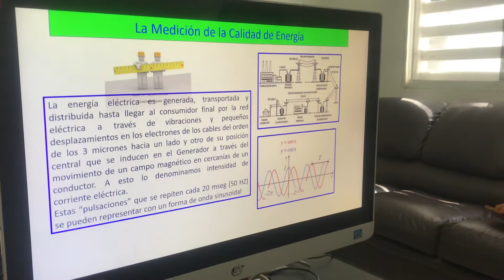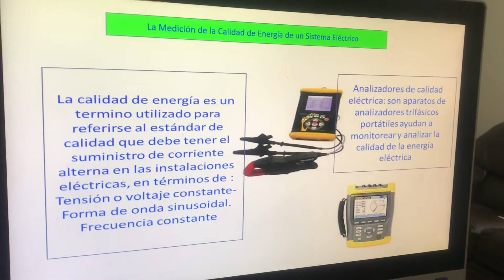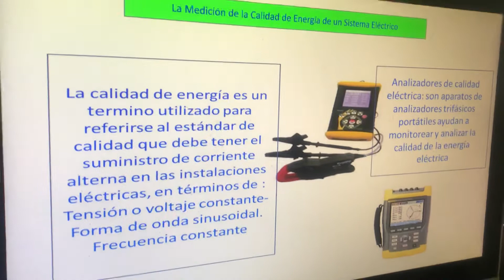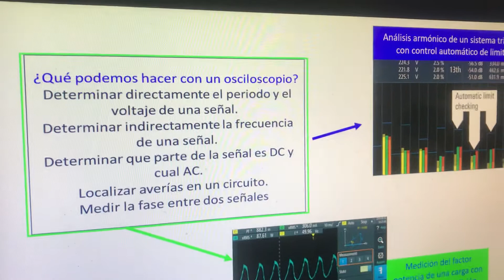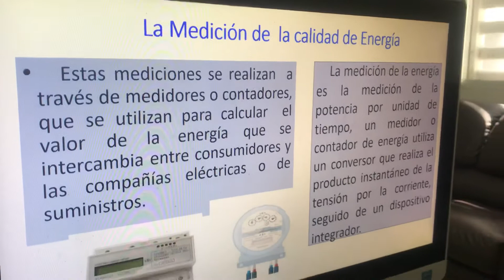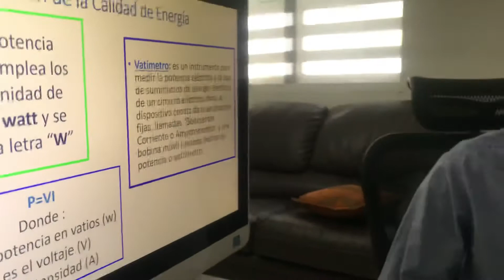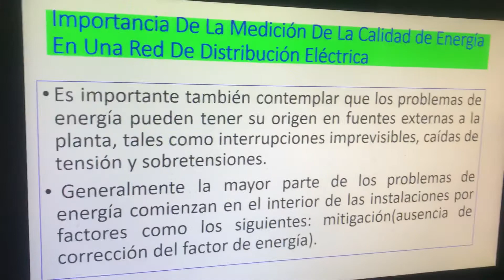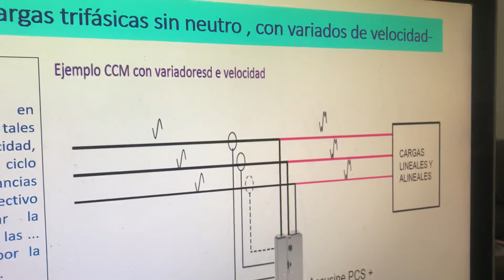Mediciones de calidad de energía de un sistema eléctrico Hermes chavez